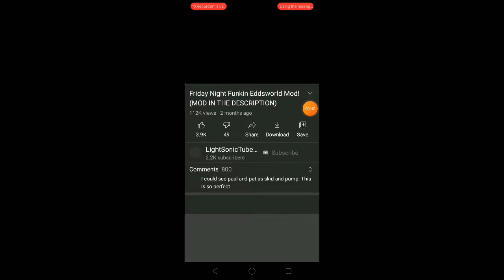sheeppost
sorry if i swear🗿 im always swearing ngl🗿